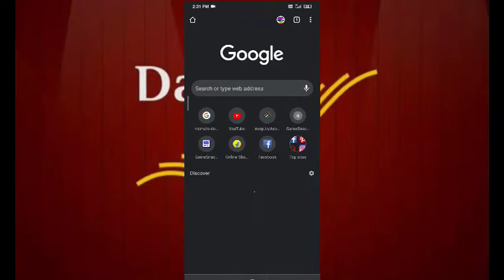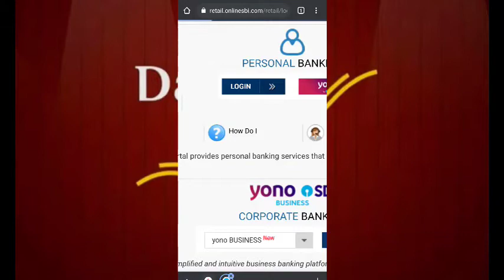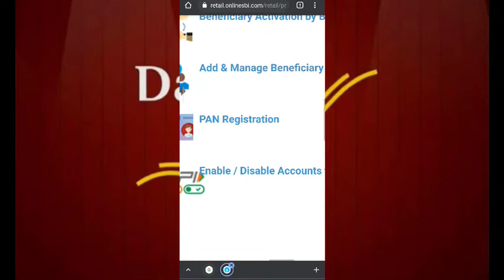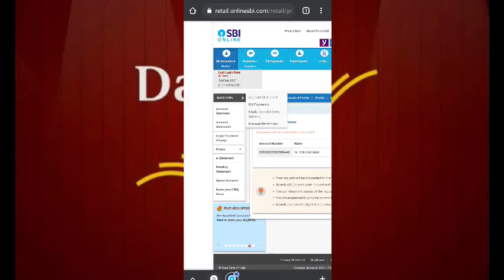How to Pan Link to Bank Account With internet Banking State Bank of India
Ummid karte hain aapko yah video Kafi Pasand Aaya hoga Agar aapko yah yah video Pasand aata hai to is video ko ko like Karen